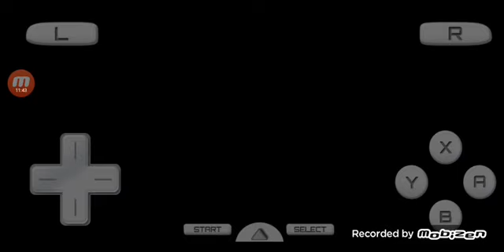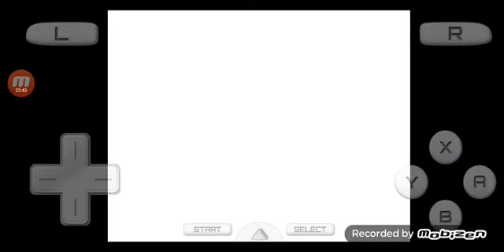Lets play Mega Man ZX Advent (part 14)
In the next video we'll be fighting master albert